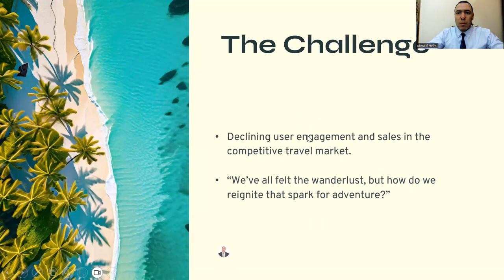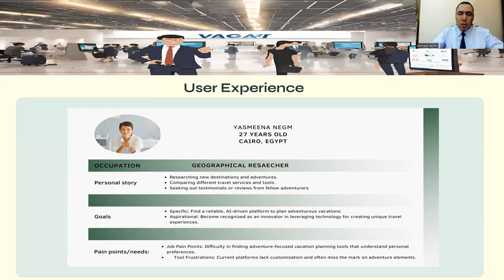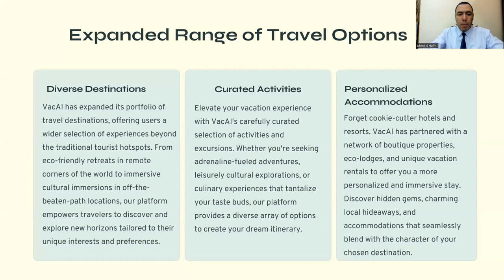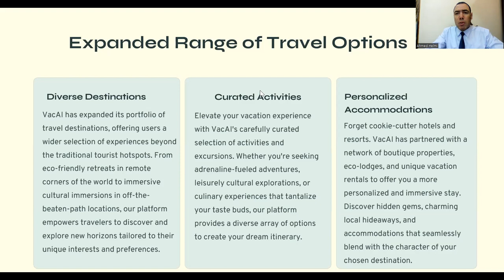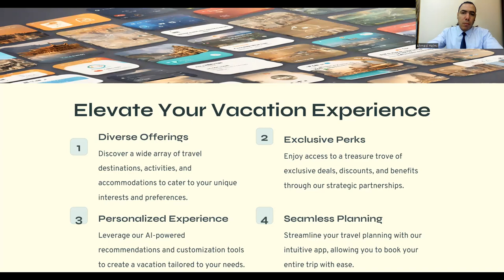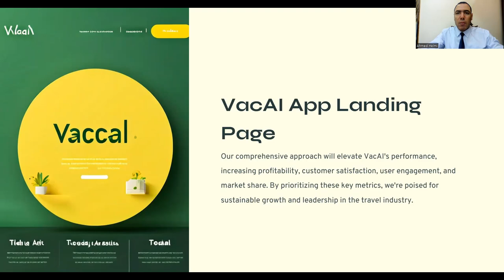VacAI New Application Launching